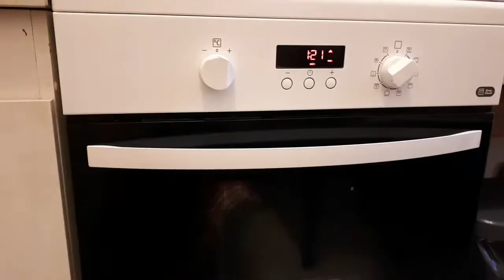Homemade French baguettes.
Easy#recipes#baguettes/Bread
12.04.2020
ধন্যবাদ সবাইকে 💖💖